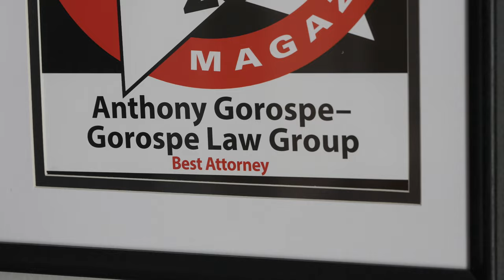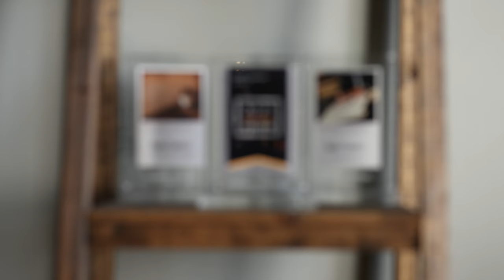Gorospe Law Group | Jenna Boyd Testimonial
The Gorospe Law Group Personal Injury Law Firm in Tulsa
We provide aggressive and dedicated advocacy to injured clients in Tulsa and throughout the state of Oklahoma.